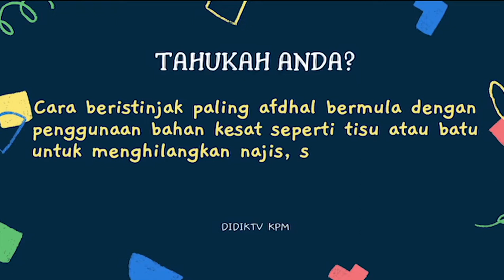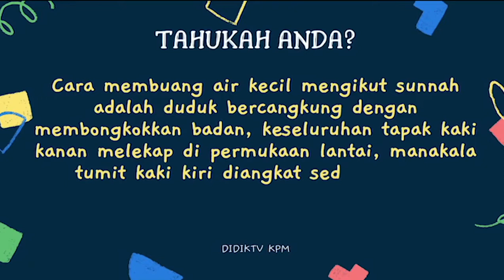DidikTV Teroka Ep 208 Al Syariah Istinjak